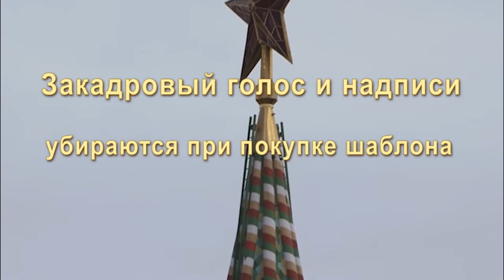Поздравление с днем рождения от Мишустина - Пародия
Заказ видео поздравлений на сайте studiya-parodist.ru
Хотите подарить необычное поздравление с днем рождения и повеселить гостей? На сайте Студия Пародист вы найдете множество видео пародий в которых пародисты заново озвучат ФИО поздравляемых и многое другое.